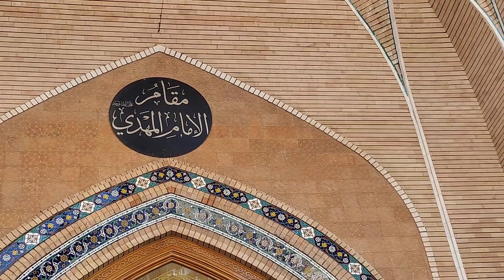Maqame Imam e Zamana atfs In Masjid e Sahela Najaf Al Mujtaba Tours in Najaf vacation grp 22